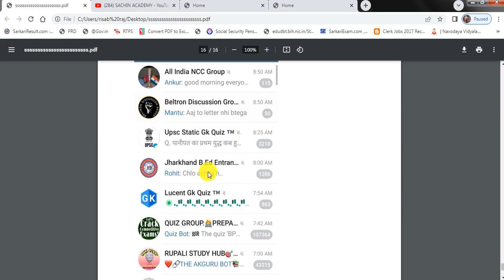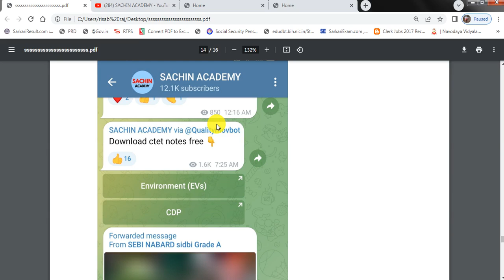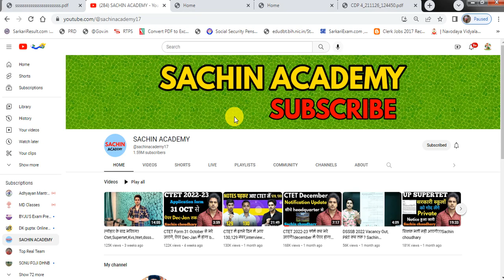सचिन सर का फ्री नोट्स कैसे डाउनलोड करें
join telogram group for notes

Sachin sir CTET Notes Download , Sachin Academy CTET Notes Download कैसे करें ?

Sachin sir का ctet notes download कैसे करें इसके बारे में आज हम आपको इस वीडियो के माध्यम से बताएंगे
Sachin Academy is the most trusted academy in preparing & conducting the online mock test examination of CTET & UPTET competitive exams. With the help of our books you can do your preparation. We do an incremental back-up of all data and take your data privacy seriously.

Sachin sir Contact
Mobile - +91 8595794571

About :- Welcome friends here I can help you 24*7 because here available all technical supported video here you see your useful content and help itself, if you see my video and you have any questions/problem/suggestions just comment me.

Thanks for connecting my channel

CTET 2022-23

TARGET Re CLASS

CTET_2022-23

sachin academy

sachin sir science class

Sachin sir class

sachin academy

CTET_2022-23 BEST

UPDATED NOTEs sachin academy ctet 2021

sachin academy ctet

Sanskrit_notes free PDF downloads
how to download Sachin Acadmdy notes
Sachin Acadmdy ka notes kaise download kre
himansi_sing CTET notes
sachin academy notes
Himanshi maim notes
let's_learn Himanshi singh
sst pdf download
set_practice_sst paper 2

sachin academy english

sachin_academy_pedagogy class

sachin academy ctet

sachin academy free

CTET 2022-23 BEST

#2023 first_shift_question CTET question

UPDATED NOTES

on how_to_download_CTET_admitcard admitcard_CTET CTET admitcard download

1:04 sachin academy ctet notes pdf free download in hindi

1:03 sachin academy ctet notes pdf free download paper 1

 1:00 sachin academy ctet notes pdf free download
सचिन अकादमी सीटीईटी नोट्स पीडीएफ मुफ्त डाउनलोड

सचिन अकादमी सीटीईटी नोट्स पीडीएफ हिंदी में मुफ्त डाउनलोड करें

सचिन एकेडमी सीटीईटी नोट्स पीडीएफ मुफ्त डाउनलोड पेपर 1